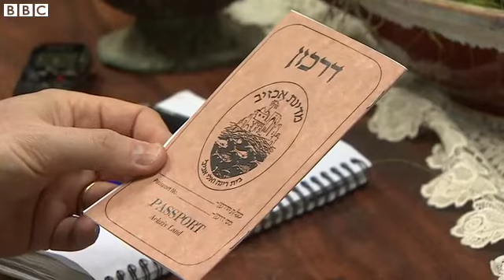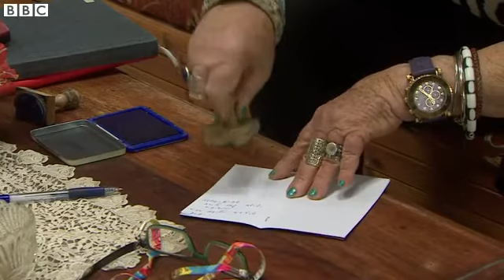One-man rule in Israel's hippy micro-state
While most Israelis vote for a new parliament next week there's one place in the north of Israel that will be an election-free zone - one-man rule has been the way there for more than 40 years.